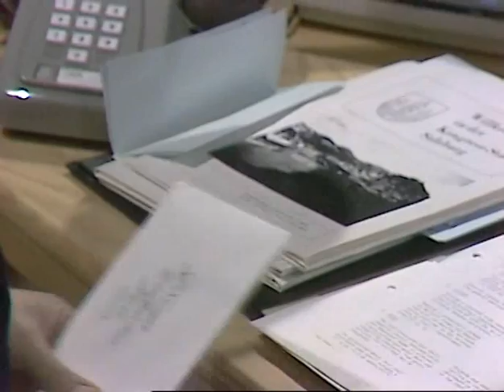There's Nothing to Worry About! Episode 1 (Alfresco pilot episode)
This was the the first of three pilot episodes for the sketch comedy show Alfresco.
These pilot episodes star Ben Elton, Stephen Fry, Hugh Laurie, Emma Thompson, Siobhan Redmond and Paul Shearer.

The pilots were produced by Granada Television and broadcast on June 4th, 11th and 18th of 1982.